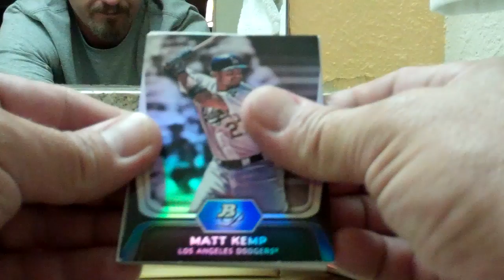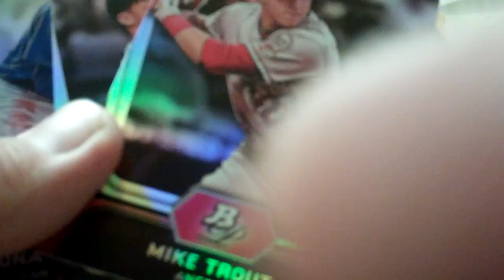'12 Platinum BB from College Station